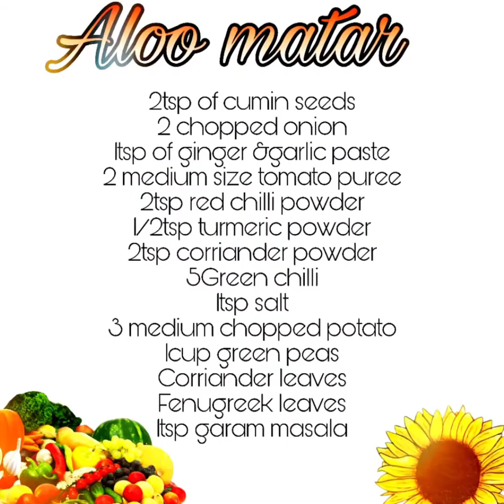ALOO MATAR ♥️♥️♥️ TeamImran VLOG👩‍❤️‍👨👨‍👩‍👦‍👦👦